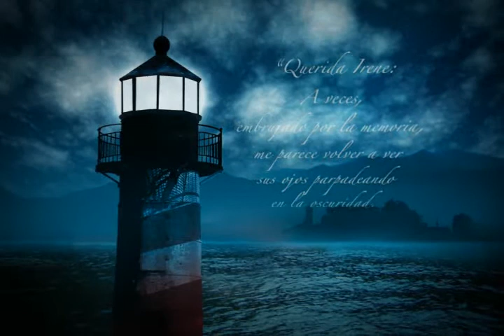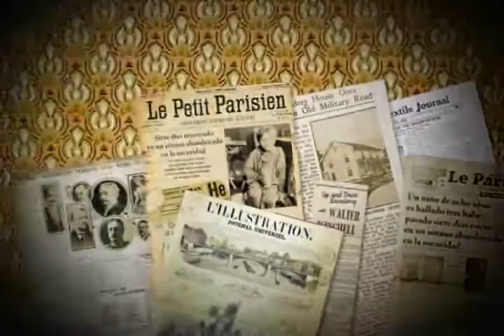Las Luces de Septiembre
El último título que completa la Trilogía de la Niebla, que forman un ciclo de novelas de misterio y aventuras.